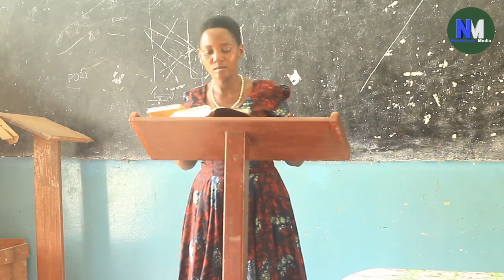DARASA LA BIBLIA:Tafakari Mwanzo sura 30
Neno la Mungu ni taa imulikayo kila tupitapo.